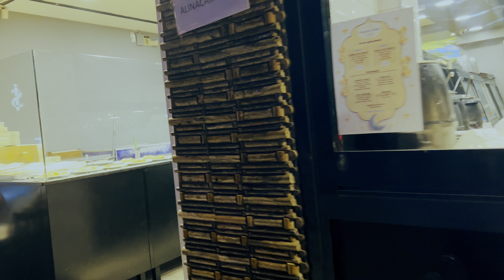Trying TURKISH STREET FOOD in Istanbul | துருக்கியின் தெருவோர கடைகளில் சின்னதாக ஒரு snack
Trying Turkish street food